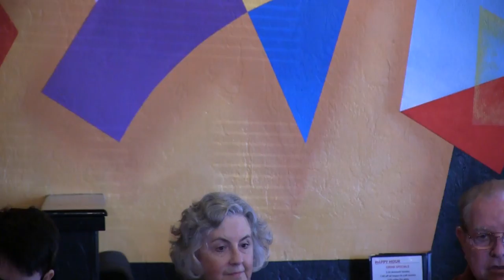TV Dems LD9 Forum: Water Policy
The Tanque Verde Democrats hosted LD9 candidates and incumbents for the State House and Senate Races on May 12, 2018. This video includes their ideas on wise water use. Other videos in this series include introductory statements, their ideas on guns, police, working across the aisle, the Legislature's surprise 9% property tax hike on TUSD residents, and closing comments. Participating on the House side are incumbent Rep. Pamela Powers Hannley, Cheryl Cage for Rep. Randy Friese, and challenger J.P. Martin. Participating on the Senate side are candidates Victoria Steele and Jim Love. Correction: during my segment, I said that EPA duties would be transferred to the Department of Water Resources; in actuality, the EPA duties will be transferred to the Arizona Department of Environmental Quality. (My apologies for the technical difficulties at the beginning; the camera operator was trying to plug the camera into the outlet during the panel discussion.)